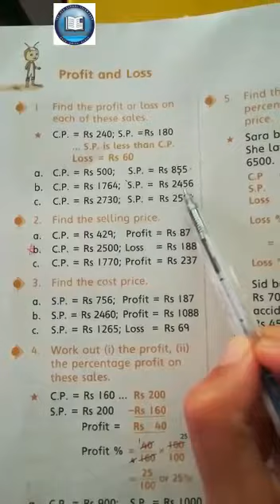Five,Maths,3rd Sep 2020